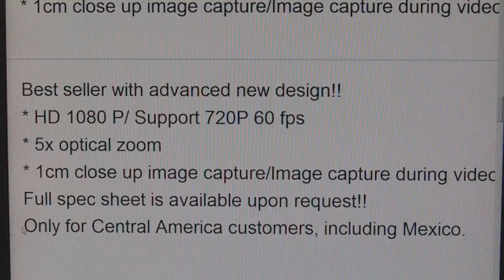Aiptek GVS Camera Test Song (Raw)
The comedy theme comes from how difficult it was to buy a a sample Aiptek GVS from here in far-way New Zealand.

See "Processed" version for most of the notes.
This alternative "raw" version comes without video editor processing except for the greenscreen scene.  Posted here to give you an idea of what comes out of the camera in its "natural state" and what you can expect from simple video editor software.

Note that most of this was recorded with the "early model" original firmware version 2302.  It was only the next weekend that I discovered the free diy upgrade to version 2901 - this seems to give better audio although I have not had time to run measurements from controlled trials.

You can hear 2901-upgrade in action with voiceover recordings for the lines:  "we can go close-up with remote control",  "but there's no supply to remote NZ / so it's secondhand off e-bay", "when they planned their sales and marketing"
You can see 2901-upgrade in action in the greenscreen Tyrannosaurus Rex chase scene.